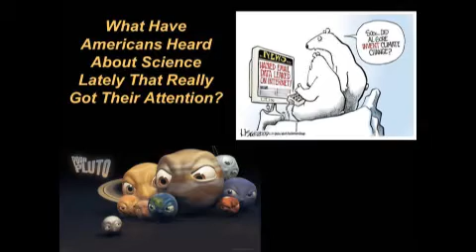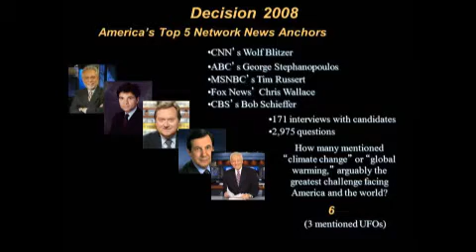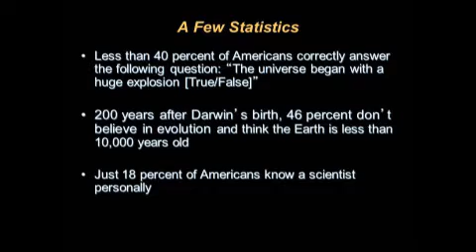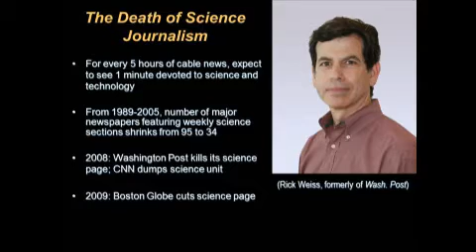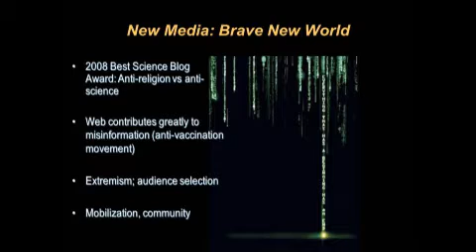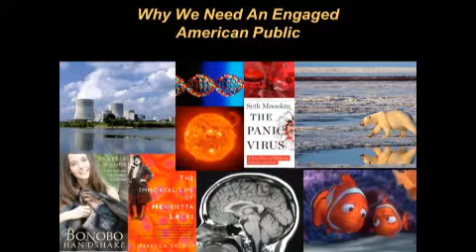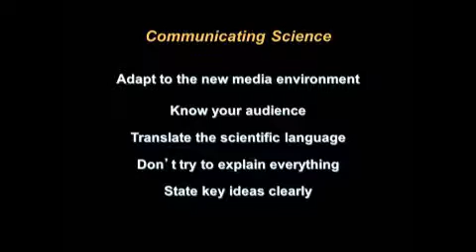Sheril Kirshenbaum, A02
Kirshenbaum, a research scientist at the University of Texas-Austin and the author of The Science of Kissing, speaks with students and alumni at Tisch College's 10 year anniversary event.